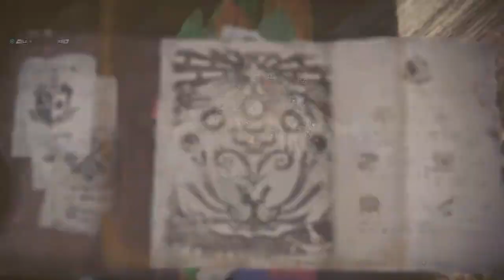Monster Hunter World: Part 18, Zorah Magdaros attempt 2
Save The New World, send Zorah Magdaros out to sea.